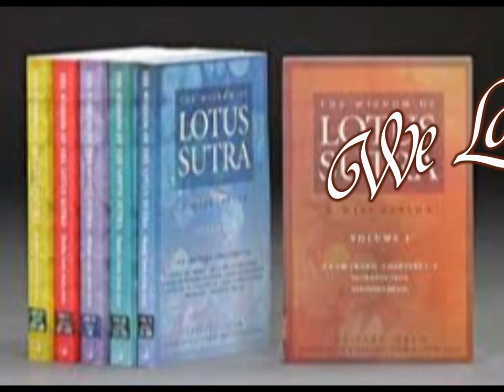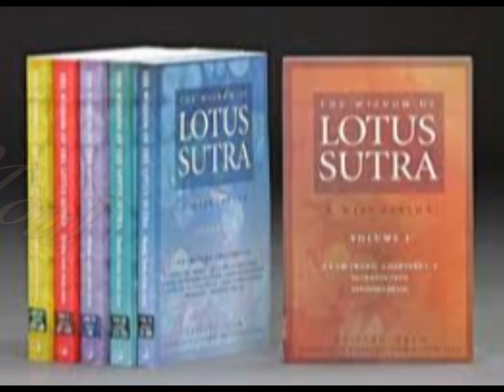Slow Gongyo and Daimoku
Gongyo and Daimoku

Chanting daimoku, Nam-myoho-renge-kyo, is termed the "primary practice" and reading or reciting the "Hoben" and "Juryo" chapters is called the "supplementary practice" or the "supporting practice."

The twenty-sixth high priest Nichikan Shonin explains the relationship between the primary and supplementary practices by comparing them to food and seasoning. In other words, when eating rice or noodles, the "primary" source of nourishment, you use salt or vinegar as seasoning to help bring out, or "supplement," the flavor.

The benefit from carrying out the primary practice is immense. When you also recite portions of the "Hoben" and "Juryo" chapters, it has the supplementary function of increasing and accelerating the beneficial power of the primary practice.

The benefit of chanting daimoku is immeasurable and boundless. Indeed, there is infinite power in chanting Nam-myoho-renge-kyo just one time. The Daishonin says, "If you recite these words of the daimoku once, then the Buddha nature of all living beings will be summoned and gather around you" (MW-5, 112).

Accordingly, you do not necessarily have to recite the sutra as you usually do in gongyo, if, for example, you are sick. If, as a result of forcing yourself to do a complete gongyo at such times, your condition should worsen, then, rather than increasing your benefit, it may in fact have the opposite effect of destroying your joy in faith and thus generating negative value.

Buddhism is reason. The important thing, therefore, is for each person to make wise judgments so that he or she will be able to carry out a practice of gongyo filled with joy at all times.

Gongyo and daimoku are the roots that, as it were, enable you to grow into a great tree. The tree of your life strengthens and grows as a cumulative result of your continuing practice of gongyo and chanting daimoku. While it may not be possible to see any changes from one day to the next, because of the daily nourishment a consistent practice affords, your life will one day become towering and vast like a great tree. As you carry out a steady practice, you will develop a state of life of absolutely indestructible happiness.

I imagine some of you may wonder how reciting sutra passages you cannot understand could bring about any benefit. Let me reassure you that definitely there is benefit from carrying out this practice.

The Daishonin says:

A baby does not know the difference between water and fire, and cannot distinguish medicine from poison. But when he sucks milk, his life is nourished and sustained. Although one may not be versed [in various sutras] . . . if one listens to even one character or one phrase of the Lotus Sutra, one cannot fail to attain Buddhahood. (MW-7, 104-105)

Just as a baby is nourished and grows naturally of its own by drinking milk, if you earnestly chant the Mystic Law with faith in the Gohonzon, your life definitely will come to shine with immeasurable good fortune and benefit.

At the same time, it is certainly true that if you study the meaning of the sutra based on this practice and with a seeking mind, you can deepen your confidence and strengthen your faith still further.

When we do gongyo and chant daimoku, we conduct a ceremony in which we praise Nam-myoho-renge-kyo, the law of the universe, and the Buddha. We also praise the eternal life of the universe, and the world of Buddhahood in our own lives.

[When we chant to the Gohonzon] right then and there the doors of the microcosm within us open completely to the macrocosm, and we can experience a great and serene sense of happiness, as though gazing out over the entire universe. We savor tremendous fulfillment and joy, and gain access to a great and all-embracing wisdom. The microcosm of our lives that is encompassed by the universe in turn encompasses the entire universe.

Gongyo revitalizes us from the very depths of our being. Therefore, the important thing is to do gongyo each day filled with a feeling of rhythm and cadence--like a white horse galloping through the heavens. I hope you will do the kind of satisfying gongyo that leaves you refreshed and revitalized in both body and mind.

--SGI President Daisaku Ikeda

Excerpted from Lectures on the "Hoben" (Expedient Means) and "Juryo" (Life Span of the Thus Come One) Chapters of the Lotus Sutra, (SGI-USA, 1996).